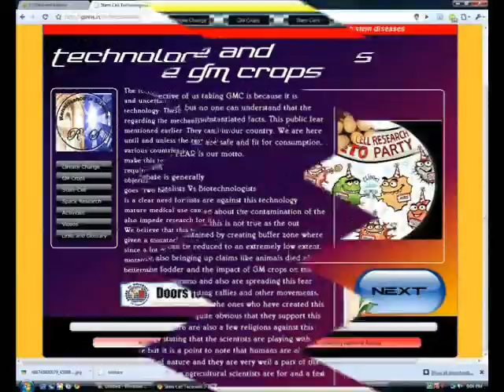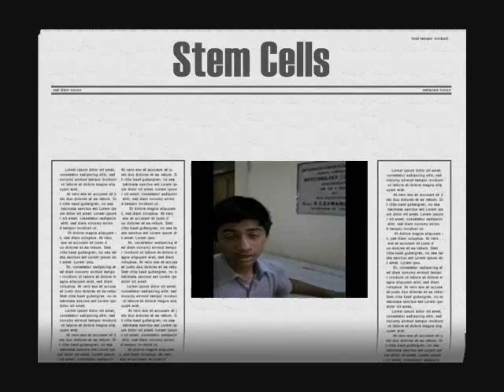Renaissance In Science : What you need to know...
Hi guys,
We are the students of Sri Sankara School, Chennai and this is our video on the website gsnris.in
Well, what this video basically tells you is what to expect and find in our website Renaissance in Science!
We have all these topics which are either controversial and have varied perspective and we will try to introduce the REAL facts. The society today runs on views reflected by the media and others who fail to explain the REAL results of such developments. For instance GM Crops actually are more of a plus point rather than a minus point.
Well, I'm gonna stop here so if you want to know more gsnris.in
-Sudharshan Suresh